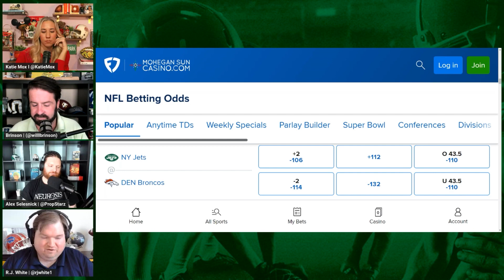Jets vs Broncos free picks, predictions & analysis I week 5 NFL preview